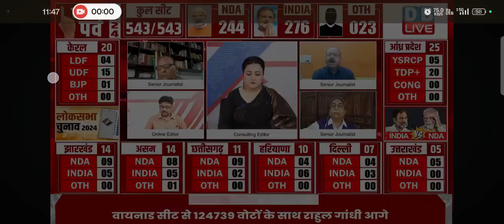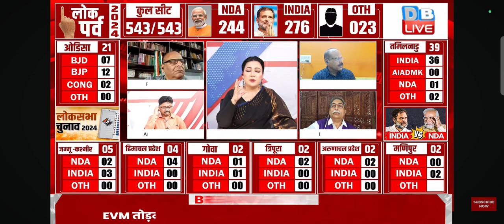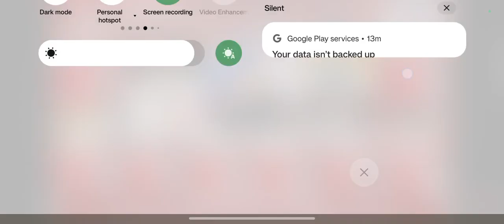अब की बार कांग्रेस पार्टी कुल 276 पर || Ab ki baar Congress Sarkar